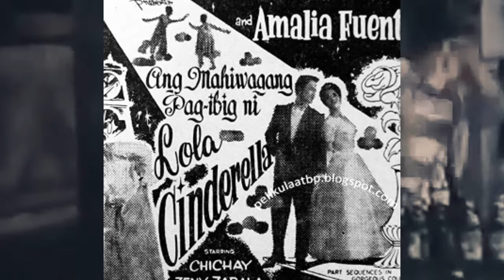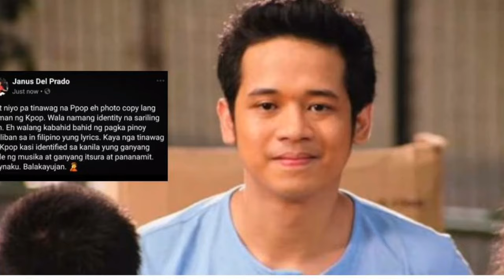KILALANIN ANG MGA ANAK NI RENATO DEL PRADO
Si Renato del Prado ay isa pa sa mga batikang aktor na madalas nating makita sa mga maaaksiyong pelikula na kadalasan ay kontrabida o kasama ng kontrabida sa mga pelikulang pinagbidahan nina FPJ at Lito Lapid. Isinilang siya bilang si Renato Natividad Mateo noong March 17, 1940 sa Maynila at pumanaw noong November 1, 2013 sa edad na 73 sa California.

Ginamit niya sa pelikula ang mga pangalang Guido sa  Annaliza, Tata Peping sa Valiente, at Ka Rene naman kung siya ay tawagin ng mga malalalipit na kaibigan at kapamilya.

Nadiskubre si Renato ng Sampaguita producer na si Jose Vera-Peres noong 1960s. Ilan sa mg a pelikulang kinabilangan niya ay Tarsa Vs. Tarsan na pinagbibidahan naman ni Dolphy, Ang Mahiwagang Mundo ni Lola SInderella kasama si Amalia Fuentes at ang orihinal na My Beloved na pinagbibidahan naman ni Nora Aunor.

Mas nakilala si Renato del Prado sa kanyang pagganap sa GMA teledrama na Anna Liza bilang si Guido noong 1980s. Ang huling pelikulang kinabilangan niya ay ang Lapu-Lapu na pinagbibidahan ni Lito Lapid noong 2002 bilan si itong.

Sinasabing may 9 na anak si Renato del Prado. Karamihan sa kanila ay masyadong pribado ang mga pamumuhay. Kaya’t hindi nakilala ng publiko. Narito’s kilalanin natin ang dalawa sa mga ito.

1. Pilar Mateo
Si Pila Mateo ay isa sa mga babaeng anak ni Renato del Prado. Siya ay isang entertainment reporter. Nagtapos si Pilar ng AB journalism sa University of Santo Tomas noong 1981.

Dati siyang naging manunulat ng Philippine Showbiz Republic at Publicist ng ABS-CBN. Sa kasalukuyan ay nagtatrabaho siya sa Showbiz News Intrigues.

2. Janus del Prado
Si Janus Renato Robles Mateo III o mas kilala sa pangalang Janus del Prado ay isa ring actor at talent ng Star Magic. Kilala siya sa mga pelikula bilang si Control ng Batang X, Si Oman ng Magic Kingdon, at si Sisiron ng scorpion Nights 2.

Siya ang sinasabing bunsong anak nina Renato ar ng charater actress na si Amelia Robles.

Nagsimulang pumasok si Janus sa mundo ng showbiz sa edad na lima. Bagaman kilala ang kanyang ama sa mundo ng pelikula ay hindi ito ginamit upang madaling makapasok si Janus, bagkus ay ang mismong inang si Amelia ang nagturo ng pag-arte sa kanya kasama ang kaniyang dalawa pang kapatid at pumila sa si mabilang na mga auditions.

Naging aktibo siya sa industriya mula pa noong 1990s at gumawa ng iba’t-ibang roles sa pelikula. Ilan sa mga pelikulang kinabilangan niya ay My Perfect You, Can’t Help Falling in Love, at Extra Service. Kabilang din siya sa mga palabas pantelebisyon gaya ng Starla bilang si Boyong, FPJs Ang Probinsiyano bilang si Allan del Paz o Jonel, at The Story of Us bilang si Ruben Garcia. Si Janus ay nagbukas na rin ng kanyang YouTube Channel na tumatalakay sa buhay artista.

Tunay na hindi rin malilimutan ang naiambag ni Renato del Prado sa mundo ng pelikula kaya’t hindi rin natin malilimot ang mga artistang kagaya niya na kumumpleto sa ating mga kabataan. Maaring hindi siya kilala ng karamihang mga kabataan ngayon. Ngunit para sa mga taong nakapanood ng mga pelikula sa kanyang kapanahunan, ay isang pagsaludo sa iyo Ka Rene.

Magsubscribe sa ating channel para sa mga videong kahihiligan ninyong panoorin. Bisitahin rin ang aming mga playlist. Salamat sa inyong panonood mga kasama.